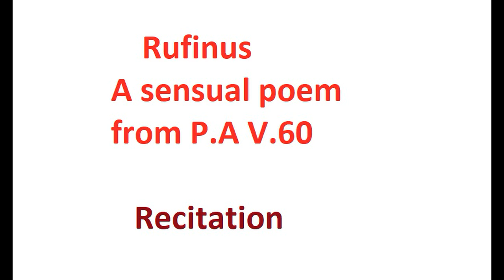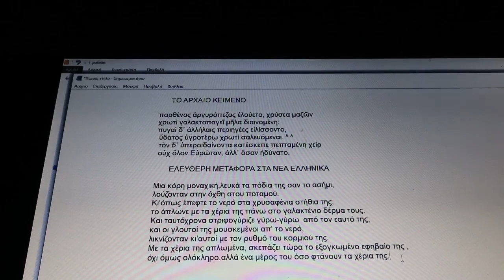Rufinus A sensual poem from P A V 60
COMMENT  from Google translator
Rufinos's poem is extremely sensual.
A girl is bathing somewhere in her place.
The poet does not tell us the exact location, but we, poetic license of course,
we can assume on the banks of some river.
The young girl caresses herself and feels pleasure,
maybe even pleasure with what is happening to her body

ΣΧΟΛΙΟ
Ακρως αισθησιακό το ποιημάτιον του Ρουφίνου.
Κάπου τόπο της λούζεται μιά κόρη.
Ο ποιητής δεν μας λεει την ακριβή τοποθεσία,αλλά εμείς,ποιητική αδεία βέβαια,
μπορούμε να υποθέσουμε στις όχθες κάποιου ποταμού.
Η νεαρή κοπέλα χαϊδεύεται και νοιώθει ευχαρίστηση ,
ίσως και ηδονή με αυτό που συμβαίνει με το κορμί της

ΤΟ ΑΡΧΑΙΟ ΚΕΙΜΕΝΟ

παρθένος ἀργυρόπεζος ἐλούετο, χρύσεα μαζῶν
χρωτὶ γαλακτοπαγεῖ μῆλα διαινομένη:
πυγαὶ δ᾽ ἀλλήλαις περιηγέες εἱλίσσοντο,
ὕδατος ὑγροτέρῳ χρωτὶ σαλευόμεναι. ^ ^
τὸν δ᾽ ὑπεροιδαίνοντα κατέσκεπε πεπταμένη χεὶρ
οὐχ ὅλον Εὐρώταν, ἀλλ᾽ ὅσον ἠδύνατο.

ΕΛΕΥΘΕΡΗ ΜΕΤΑΦΟΡΑ ΣΤΑ ΝΕΑ ΕΛΛΗΝΙΚΑ

Μια κόρη μοναχική,λευκά τα πόδια της σαν το ασήμι,
λούζονταν στην όχθη στου ποταμού.
Κι'όπως έπεφτε το νερό στα χρυσαφένια στήθια της,
το άπλωνε με τα χέρια της πάνω στο γαλακτένιο δέρμα τους.
Και ταυτόχρονα στριφογυρίζει γύρω-γύρω  από τον εαυτό της,
και οι γλουτοί μουσκεμένοι απ' το νερό,
 λικνίζονται κι'αυτοί με τον ρυθμό του κορμιού της.
Με τα χέρια της απλωμένα, σκεπάζει το εξογκωμένο εφηβαίο της ,
όχι όμως ολόκληρο,αλλά ένα μέρος του όσο φτάνουν τα χέρια της.

Μετάφραση από Google translator

A lonely girl, her feet as white as silver,
she were bathing on the river bank.
And at the same time, as the water fell on her golden breasts,
she spread it with her hands over their milky skin.
It revolves around  herself,
and the buttocks soaked from the water,
they rock too  to the rhythm of her body.
With her arms outstretched, she covers her bulging pudenda,
not the whole, but a part of it as far as her hands reach.

Θεόδωρος
Συκιά Χαλκιδικής
11.3.24